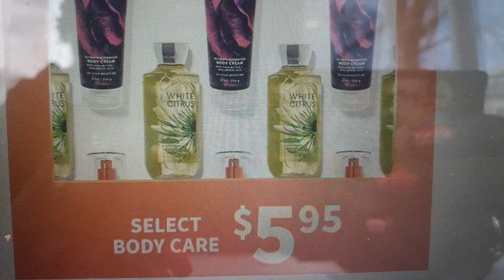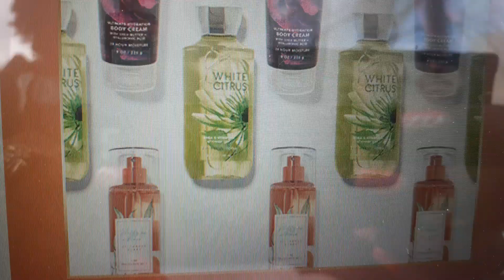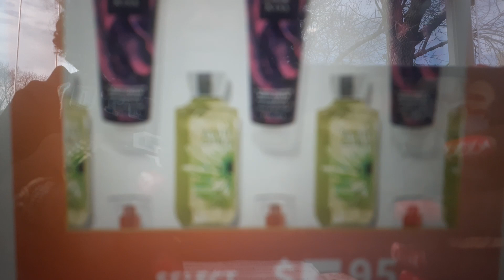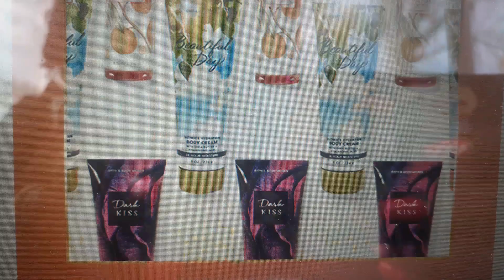BATH & BODY WORKS $5.95 ONLINE BODY CARE SALE!!!